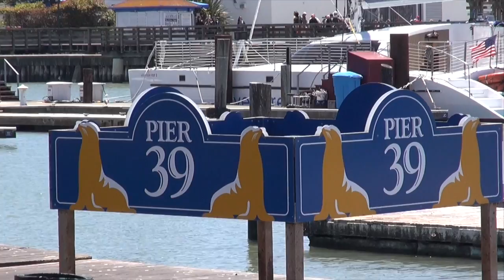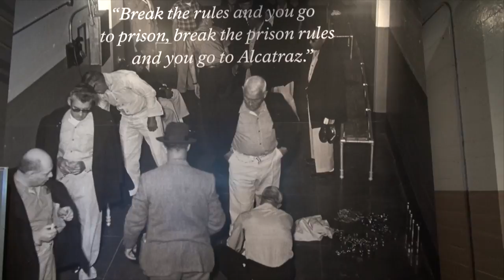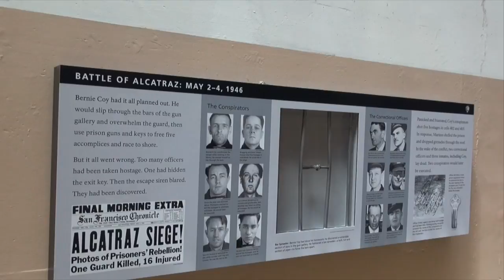San Francisco Alcatraz